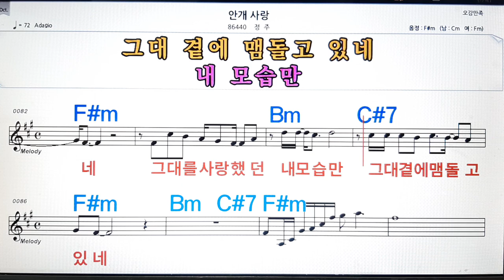안개사랑/정주💋노래방, 악보,반주, 가라오케 ,코드, 가사 .💖Karaoke, Sheet music ,Chord, Lyrics ,MR